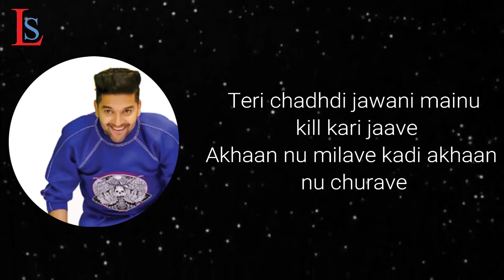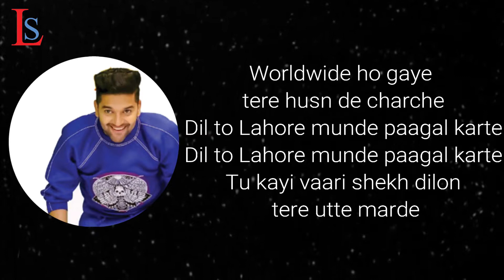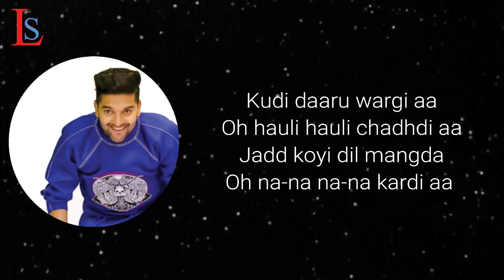Daaru Wargi Guru Randhawa | Emraan Hashmi Lyrics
Daary Wargi Guru Randhawa | Emraan Hashmi Lyrics

daaru wargi teaser, zero movie songs, zero, new whatsapp status video download, mp3 songs

Important Tags:

lyrics songs,
lyrics video,
lyrics rap,
lyrics 2018,
lyrics music,
lyrics all of me,
lyrics attention,
lyrics and music,
lyrics alone,
lyrics beautiful,
lyrics breakdown,
lyrics blackpink,
lyrics clean,
lyrics challenge,
lyrics country,
lyrics channel,
lyrics closer,
lyrics dreams,
lyrics drake,
lyrics disney,
lyrics darkside,
lyrics dance,
lyrics english,
lyrics english songs,
lyrics edit,
lyrics everyday,
lyrics for songs,
lyrics friends,
lyrics faded,
lyrics for kids,
lyrics genius,
lyrics goodbye,
lyrics girl on fire,
lyrics girl like you,
lyrics havana,
lyrics happier,
lyrics hip hop,
lyrics happy,
lyrics hello,
lyrics hope,
lyrics justin bieber,
lyrics khalid,
lyrics karma,
lyrics king,
lyrics kamikaze,
lyrics kiki,
lyrics love song,
lyrics love lies,
lyrics lady gaga,
lyrics new,
lyrics natural,
lyrics of despacito,
lyrics only,
lyrics of taki taki